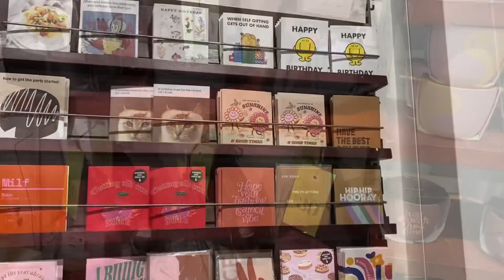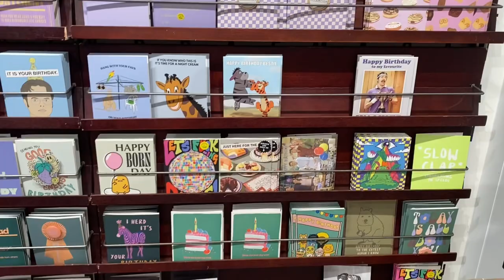2023 BACK TO SCHOOL │ TYPO